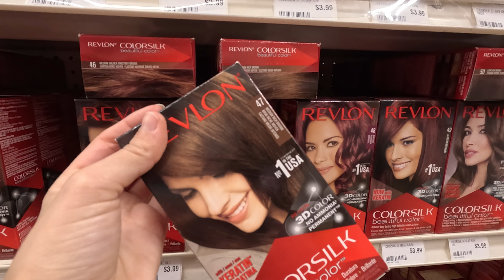VIVENDO EM NOVA YORK E ENCONTRANDO CELEBRIDADES + mudei meu cabelo pela primeira vez!!!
Oii pessoal!! Hoje vocês vão viver comigo a experiência MAIS MALUCA que ja tive em Nova York!!! Espero que gostem!! ♡